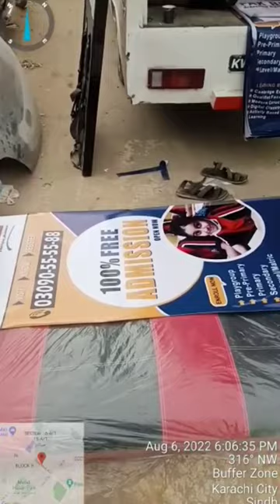Digital Sing Bord 10 mint me🚛🚚🚒🚐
How to Make Panaflex Design in 10 mint